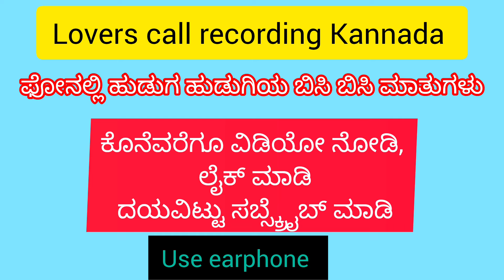kannada call recording